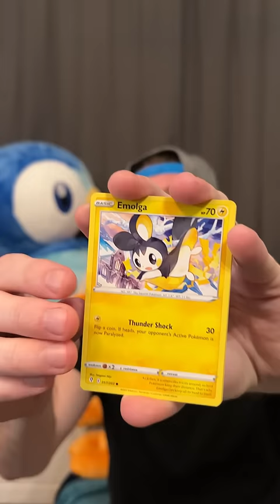iPhone Randomly Buys Pokemon Cards! 😆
She has iPhone's Siri randomly buy Pokemon cards!